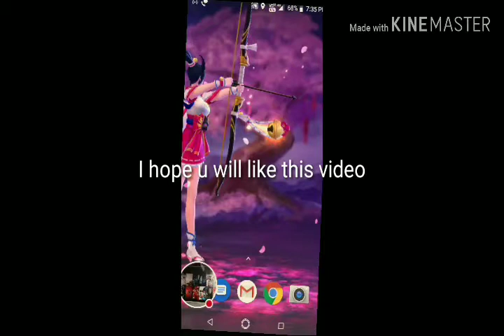How to download ml live wallpaper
Make sure to comment anything about the video and the first person to comment will be getting shoutout